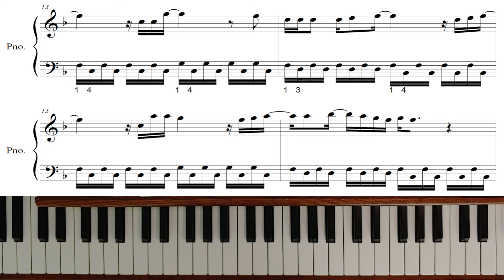피아노강좌 - 겨울왕국 (Let it go) 13 -16 마디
구독은 강의자에게 큰 힘이됩니다. 한달학원비로 바이엘부터 명곡까지 수백곡 악보다운,강좌듣기